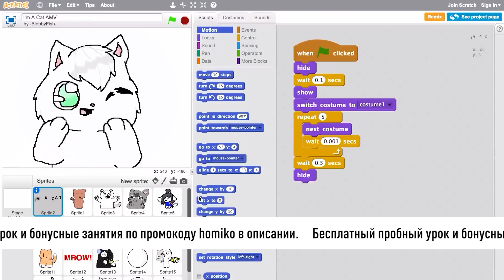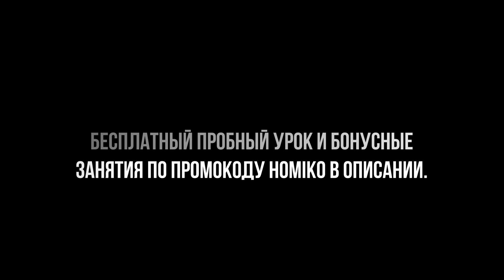ШКОЛА ПРОГРАММИРОВАНИЯ / Scratch - специальный курс для знакомства детей с программированием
ПРОГРАММИРОВАНИЕ для детей - специальный курс для знакомства с программированием Rocket Tech School
Язык Scratch создан на основе конструктора из блоков с основными командами специально для детей, чтобы уроки проходили весело и  интересно, а ЛЮБОЙ ребенок ЛЕГКО освоил базу и логику. Для этого наша программа разбита на разные уровни сложности: для начинающих и тех, кто хочет что-то посерьезнее.
Ответьте на 5 вопросов и получите урок программирования для ребенка в подарок!
Урок проводится онлайн индивидуально с учителем. За 1 урок ребенок уже создаст свой первый проект и попробует программирование.

Заинтересуйте ребенка программированием на пробном уроке во вселенной Rocket Tech School, создайте свою первую мини-игру и начните проводить время за компьютером с пользой!

👉 По всем интересующим вопросам пишите в телеграмм @Pavel3308

Rocket Tech School, школа программирования, Scratch, пробный урок программирование, программирование для детей, развитие детей, сфера IT, rocket, онлайн школа, знакомство с программированием, школа для детей, развивающая школа для детей, дети айтишники, выучить программирование, урок программирования, программирование с нуля